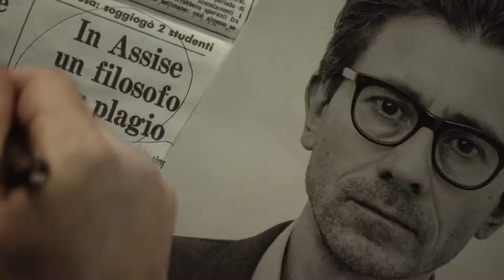IL SIGNORE DELLE FORMICHE (2022) Trailer del Film di Gianni Amelio - HD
Un poeta, un drammaturgo, ma soprattutto un uomo, dal temperamento mite e gli ideali chiari, che subì un processo più politico che legale, solamente a causa del suo orientamento sessuale

Diretto da:  Gianni Amelio
Cast: Luigi Lo Cascio, Elio Germano, Sara Serraiocco, Leonardo Maltese, Anna Caterina Antonacci, Rita Bosello, Davide Vecchi, Maria Caleffi, Roberto Infurna, Valerio Binasco, Alberto Cracco, Luca Lazzareschi, Elia Schilton, Giovanni Visentin e Fabio Zulli

IlSignoredelleFormiche in uscita in tutti i cinema italiani dall'8 settembre 2022.

La trama, la recensione e altri video del film Il signore delle formiche